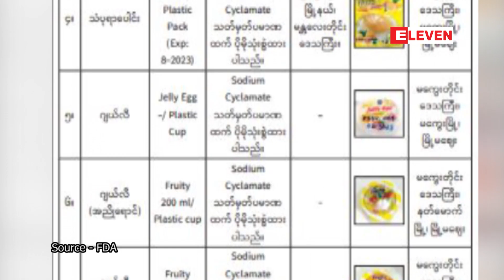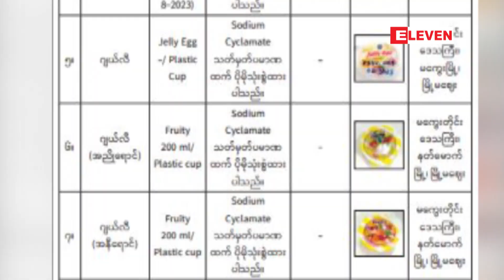ဈေးများ၊ကျောင်းမုန့်ဈေးတန်းများ၌ ရောင်းချနေသည့် အချို့ အစားအသောက်များသည် ...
ဈေးများ၊ကျောင်းမုန့်ဈေးတန်းများ၌ ရောင်းချနေသည့် အချို့ အစားအသောက်များသည် ခွင့်မပြု တာရှည်ခံ ဓာတုပစ္စည်းများ အသုံးပြုထားသည့်အတွက် စားသုံးရန် မသင့်ကြောင်း FDA ထုတ်ပြန်

ဈေးများ၊ကျောင်းမုန့်ဈေးတန်းများ၌ ရောင်းချနေသည့် အချို့ အစားအသောက်များသည် ခွင့်မပြု တာရှည်ခံ ဓာတု ပစ္စည်းများ အသုံးပြုထားသည့်အတွက် စားသုံးရန် မသင့်ကြောင်းအောက်တိုဘာ ၁၄ ရက်တွင် အစားအသောက်နှင့် ဆေးဝါး ကွပ်ကဲရေး ဦးစီးဌာန FDA က ထုတ်ပြန်ပါတယ် ။